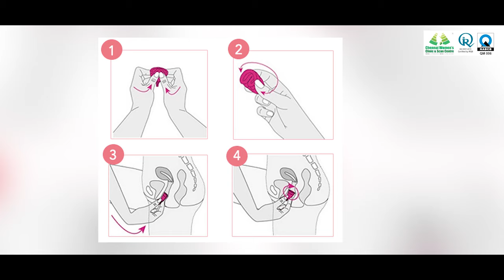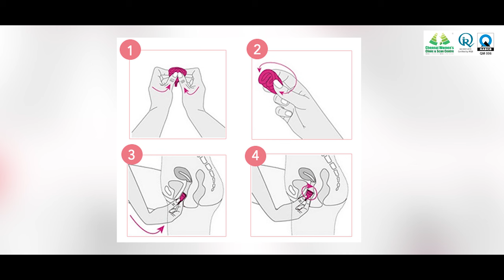How To Use Menstrual Cup - Dr Deepthi Jammi, Cwc | Periods , Womens Health Tamil | Sanitary Napkin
Address
16, Vaidhyaraman Street, Parthasarathy Puram, T.Nagar, Chennai, Tamil Nadu 600017

treatment.